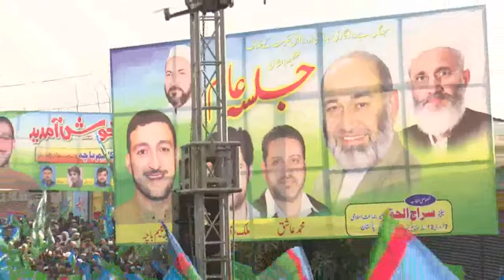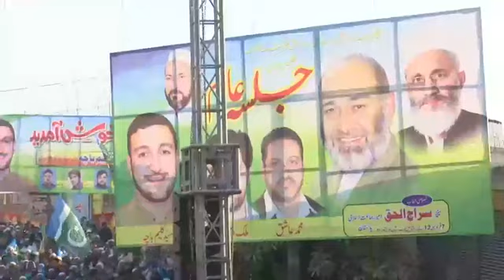Mardan | JI Ameer Siraj Ul Haq Speech To Jamaat Islami Jalsa about GOVT & PDM | 07 February 2021